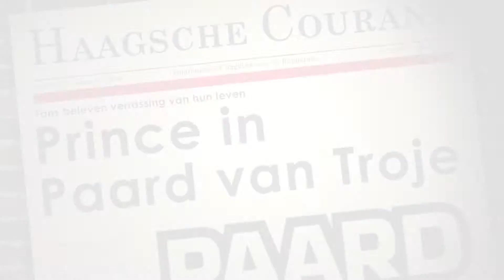The Hague - Paard van Troje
Paard van Troje (Trojan Horse) is the biggest pop venue in music city The Hague, known for its broad and varied concert programme with pop, rock, hip hop, jazz, blues, Americana, world music, stand-up comedy, concerts, dance and much more. And all this in the heart of The Hague!